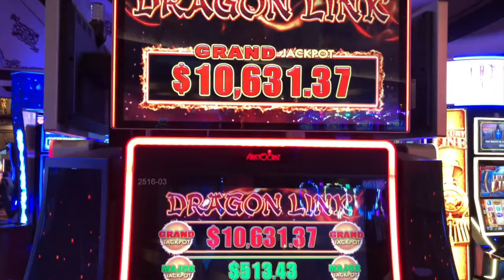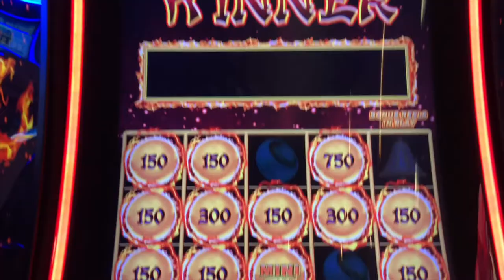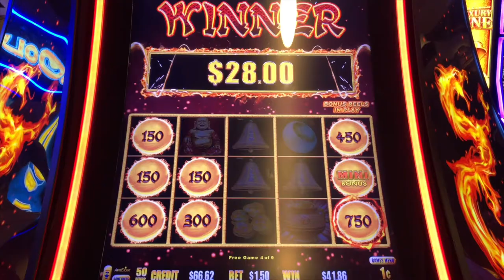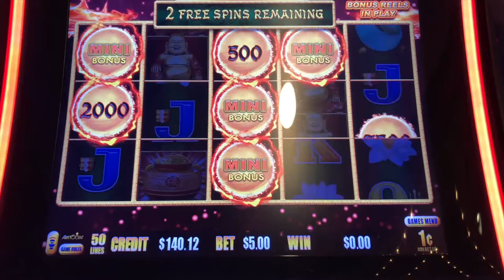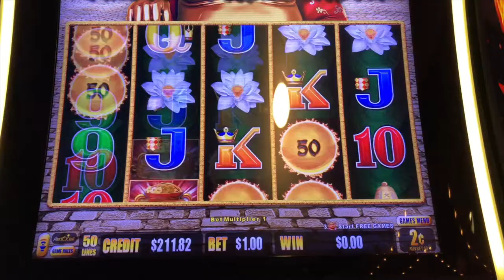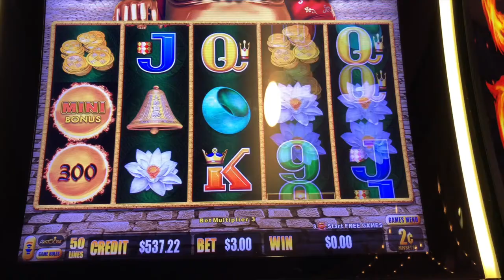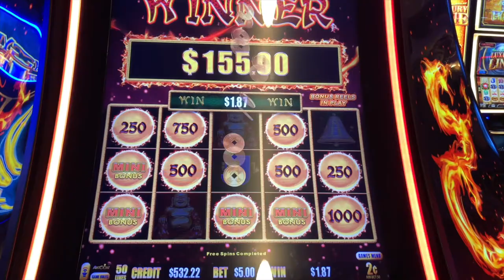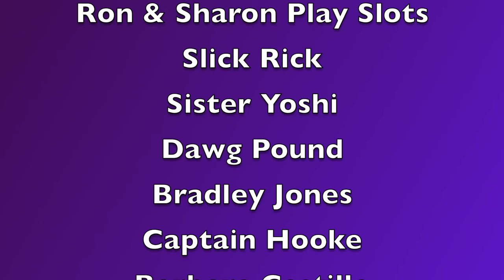BIG WIN On Dragon Link Happy and Prosperous Bonus On Top of Bonus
Must see this big win on Dragon Link  Happy and Prosperous,We get Bonus On Top of Bonus, inside Bonuses . This Dragon Link Game was on fire . We are hoping for the big jackpot , the huge win or hopefully the massive hand pay, but will take a big profit any day .

                         ⭐️ GRANNYFEST T-SHIRTS AVAILABLE HERE ⭐️
Get your Gamblin Granny, Dice Sniper And Nutty Fudge Nugget T- Shirts

Send all FUN Mail to :
Gamblin Granny
P.O.Box 442